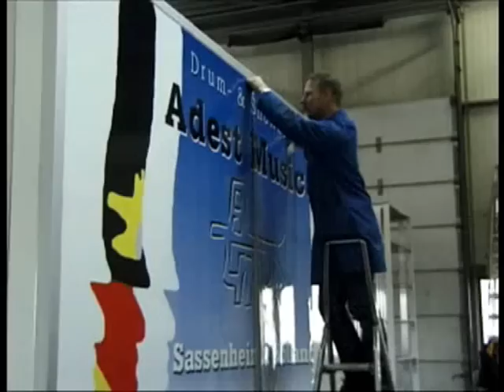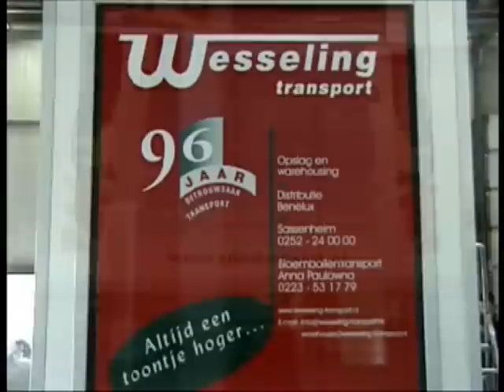Adest Musica Sassenheim - New Four Wheel Trailer - 2002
Drum- & Showband Adest Musica, Sassenheim - The Netherlands. This video has been showed on the special jubilee evening in 2002 where the local sponsor of Adest Musica, "Royal Wesseling Logistics" was presenting the new "Four Wheel Trailer" for the Seniorband of Adest Musica